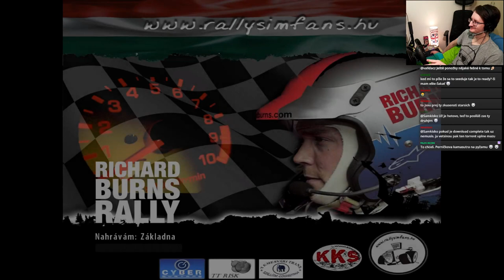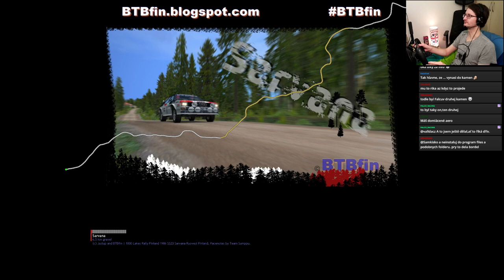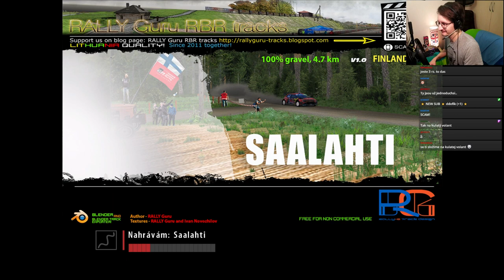TTR WRC Fast Food Cup 2024 - Round 2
Time To Race - WRC Fastfood Cup 2024 Round 2